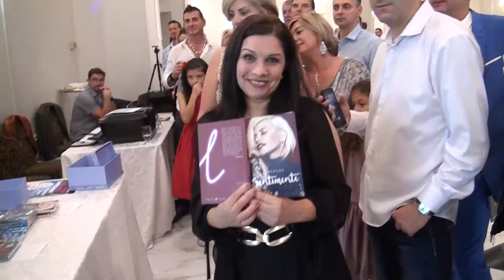Escu Tv Emission 122